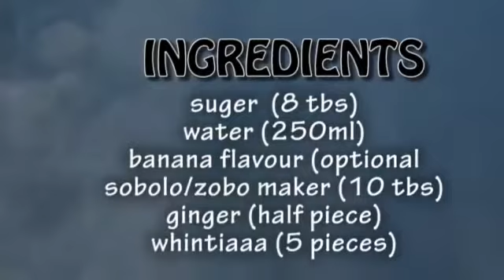Sweet banana flavoured sobolo/ zobo drink 🍹. Twi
Homemade hibiscus , zobo or sobolo recipe for friends and family, simple style, sweet taste 🥂👍